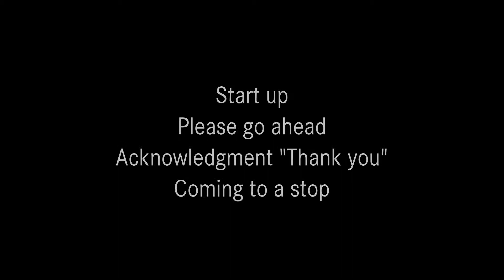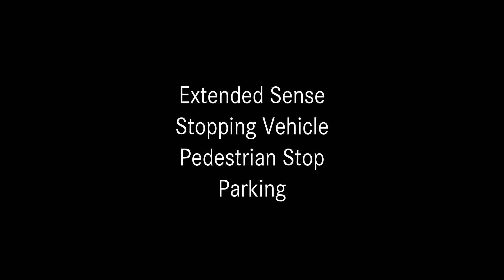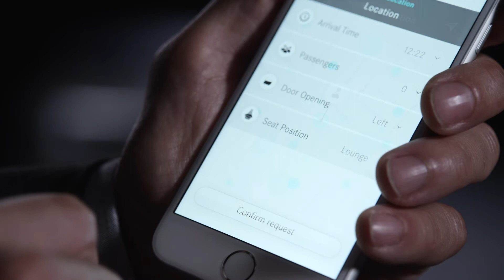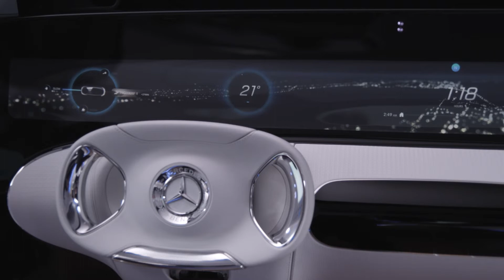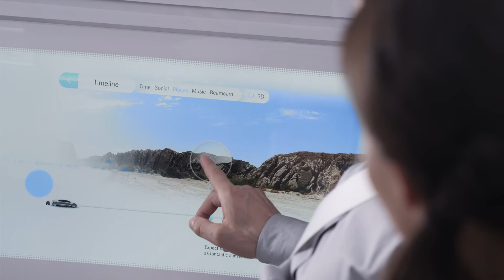2015 Mercedes-Benz F 015 Luxury in Motion Concept: interaction between vehicles and environment